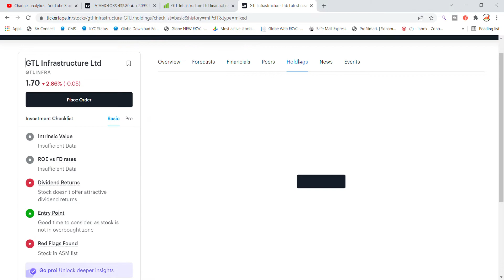GTL Infra Share Latest News Today | Right Time To Invest? | Share Market News